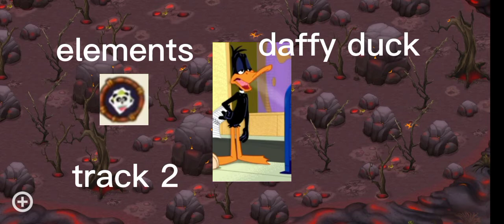June 29, 2022